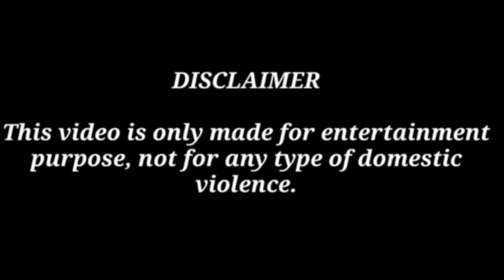1 करोड़ की लॉटरी Prank || बीवी का असली रूप सामने आया || prank on wife